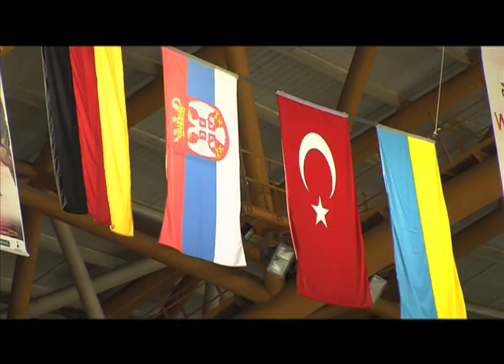Перед грою Україна Туреччина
Збірна України тренується перед міжнародним турніром в Туреччині